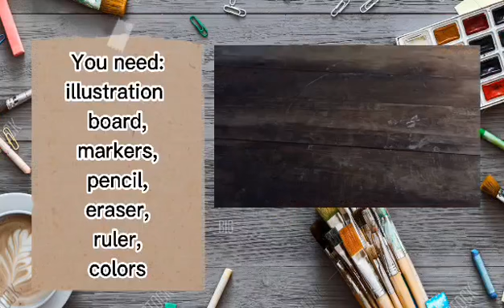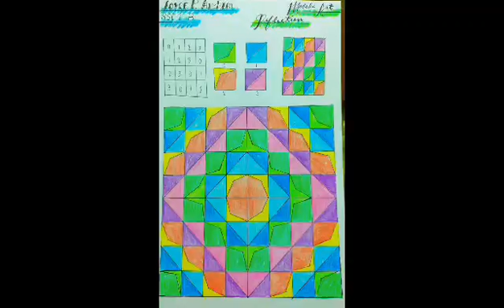MODULO ART || NUMBER AND SET THEORY || BSE 2B || JOYCE ANDAM